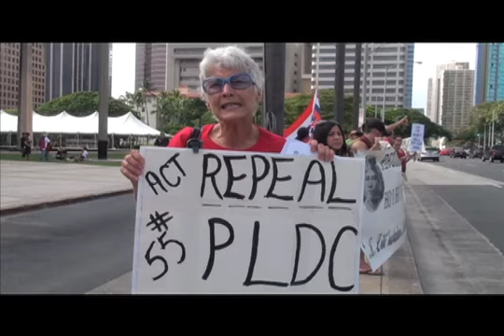P.L.D.C. KUE 10-8-2012